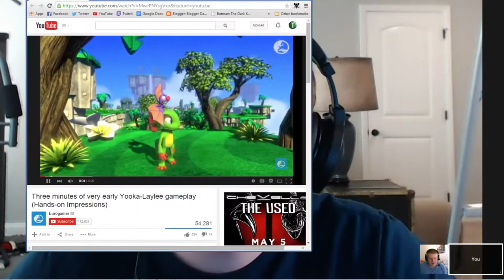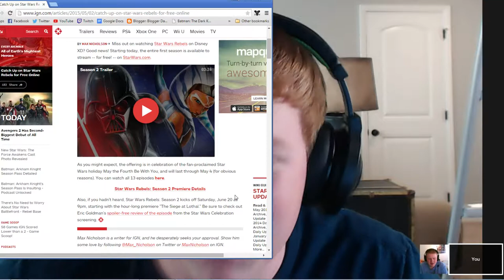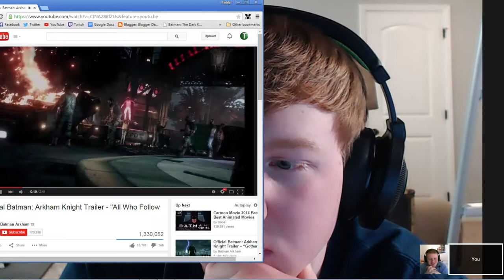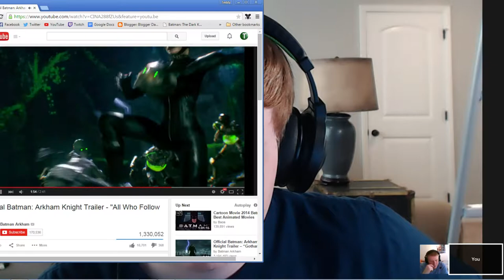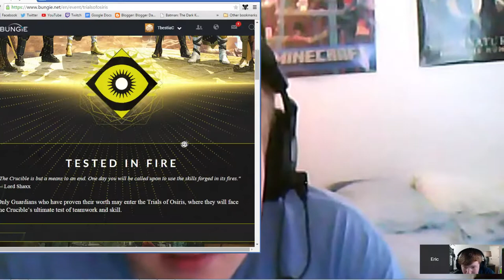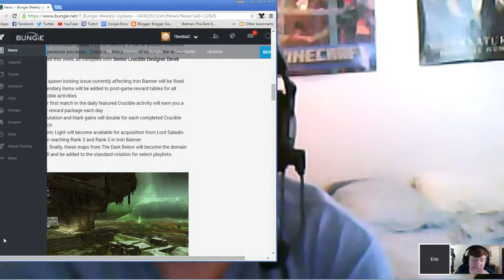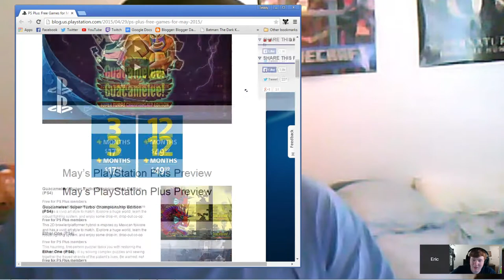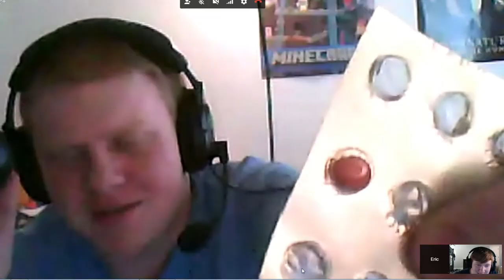TRIALS OF OSIRIS, RIP Silent Hills, and Batman Arkham Knight! |GGDP #23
We are so excited for ALL OF THE THINGS! Except Silent Hills... RIP in peace sweet prince.